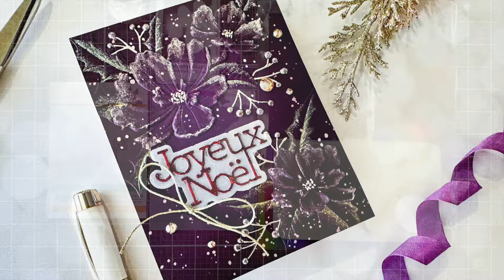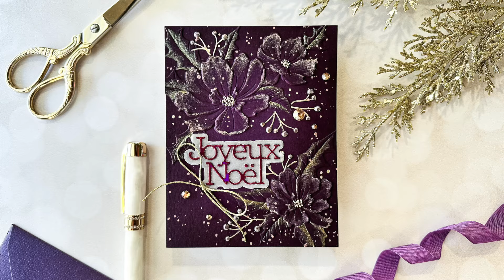Holiday Gilded Embossing Folder with New Simon Says Stamp!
Holiday cards are always more special with sparkle, and what better way to add tons of sparkle than with shimmering glitter watercolors? The glittering watercolors heighten the marvelous texture of the new Holly & Blooms Embossing Folder from the Simon Says Stamp Sweet Wishes release!